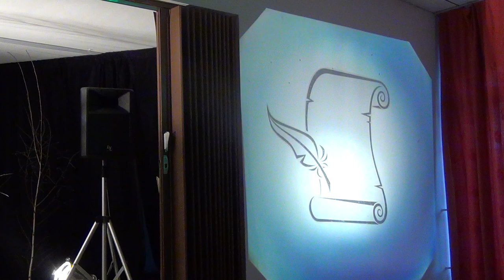Proslava ob slovenskem kulturnem prazniku 1. del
Proslavo ob slovenskem kulturnem prazniku je pripravila učiteljica Damjana Matjašič z učenci razredne in predmetne stopnje.  Posneli so jo člani šolskega video krožka: Jaša Igrec, 9.a in Lan Kukovec, 9.a. OŠ Slave Klavore Maribor, 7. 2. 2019.